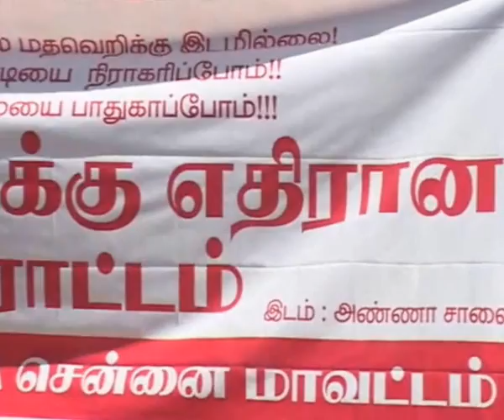CHENNAI .. SFI PROTEST ON MODI'S VISIT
HUNDREDS PROTESTED ON MODI'S VISIT TO THE STATE